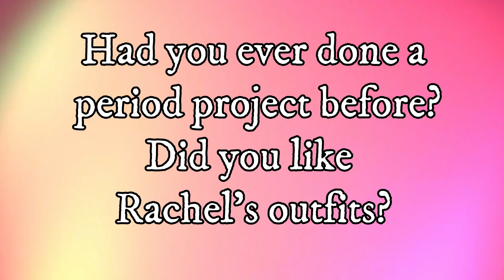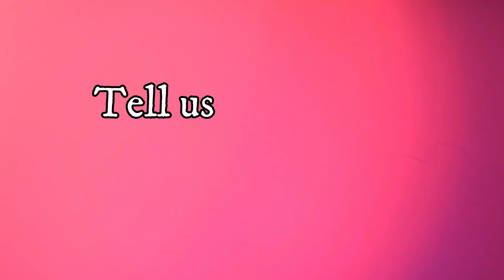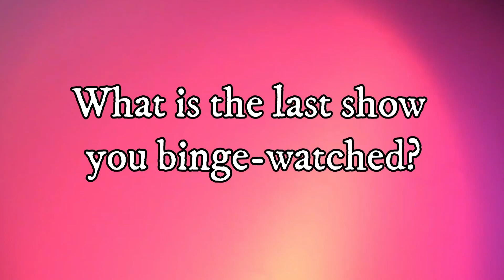Interview: Jennifer Laporte from Hallmark Channel's "When Calls the Heart"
The Sarah Scoop Show spoke with actress Jennifer Laporte about her role as the rebellious Rachel on Hallmark's "When Calls the Heart". She told us all about working with Kavan & Pascale. She even revealed her hopes for Rachel in season 9! Plus, she shared on her favorite moments from filming season 8.